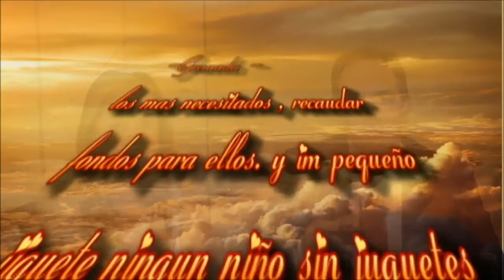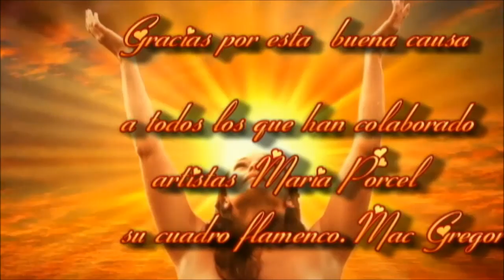Cena Benefica de Navidad 4 de Diciembre 2015 a Beneficio de los niños necesitados de Monachil -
Aqui os dejo estos grandes momentos vividos la noche del viernes dia 4 de
Diciembre a las 21.00 hora , lugar Capricho ,,,Hotel, con la colaboración de la gran artista Maria Porcel con su gran espectaculo, y su gran arte como ella solo tiene ,,,,nos hizo disfrutar la velada todo un exito en su arte ,,,acompañada de grandes profesionales...como ella y el gran músico Mac Gregorio Carballo puro artista y puro arte y tambien en el, gran amigo y persona con unos grandes sentimientos , como pocos en estos tiempos que corremos de tantas necesidades colaboran por estas causas, sin intereses, los dos tanto Maria Porcel como su grupo, y Mac Gregorio Carballo a los dos gracias de corazón, en este mundo en el que nos ha tocado vivir debemos de sser mas solidarios los unos con los otros, Cristina Marin Muñoz como Felix siempre hay siempre han estado para todo, pues vi que en este caso no todos, pero hubo gente que les fallo, y eso me entristece, en el sentido de que si estas dos grandes personas han estado para todos, deberian de haberlos apoyado y mas en esta causa los niños necesitados del pueblo, todos los asistentes geniales llevaron su juguete para hacer feliz a esos niños, por lo demas un ambiente bonito, familiar y con mucho amor que alli se respiraba en el ambiente,,,,,Maria Porcel fabulosa genial artista de los pies a la cabeza que grande eres mi gran artista y Granadina casi nada, con su arte y esa sencillez y bondad y guapa por fuera y por dentro que es lo boniito de las personas, y de mi Gregorio Carballo que voy hablar de el que es grande en corazon en sentimiento y en todo te admiro y tk muchisimo, el publico genial todos se puede observar en las fotos, a mi siempre me teneis todo el que me necesite nada a cambio, que es como se deben de hacer las cosas sin intereses y hacerlo porque estas hay para hacer el bien a quien te lo pida,,,,gracias Cristina Marin Muñoz y Felix Rodriguez siempre podéis contar conmigo para lo que me necesitéis todos,,,,se queda en el recuerdo esos bonitos momentos vividos y sobre todo por lo que es una buena causa...ayudar a los mas necesitados los pequeños, los niños de Monachil...Granada , .enhorabuena por esa cena tan bien preparado todo ese menu genial y me quedo con el sabor de el bien a quien va todo los niños .Quiero dar las gracias a todos@ a ese guitarrista que como decia Maria Porcel el mejor del mundo nos dejo maravillado su grupo si señor Maria no te equivocas que es ell mejor del mundo,,,,,miles de felicitaciones para el de todo corazon salido de mis sentimientos ,,,que grandes artistas hay en Granada y a veces ni lo sabemos pero grande todo tu equipo gran amiga y artista Maria ,,,,,que lujo llevas en personas .nos dejastes con ganas de mas sensacional pero grande en arte todo el momento de la actuación,,,,A los bailarines Miguel Bolivar y Toñy Porcel y a mis músicos Cristian Bedmar y el gran maestro Carlos Zàrate que desinteresadamente participaron en la gala y estuvieron a su lado (sois maravillosos y los mejores sin duda alguna ) geniales a todos ,,,,,,bonitos momentos vividos .,. y gracias a mi amiga de las tertulias Poeticas,,, como es mi gran chary ,,,Rosario Nuñez Delgado amiga siempre te lo agradecere que estuviese alli sabes que tk mucho guapa besos lo pasamos muy bien todos. solo tengo agradecimiento a la gran mujer que es Cristina Marin Muñoz y a Felix Rodriguez , gracias de corazon .